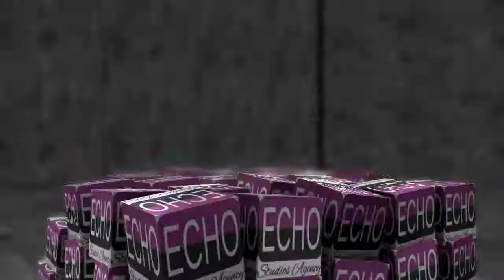Robbie Lewis Showreel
Robbie Lewis is your number one Solo singer & entertainer. He is able to perform as: The D-Beez Ultimate Covers Band, Robbie Williams or even himself! Robbie Lewis has been in the entertainment industry for years covering all the fantastic hits.. Be it Weddings, Corporate Events, Show Stopping Parties, Festivals and much more you don't just get an excellent singer.. you get that added addition of a real crowd entertainer. So if you're in need of an act for that special event? Then look no further Robbie's your man.

Robbie Lewis is the next up and coming solo artist. His New solo set list has been organised and is ready to go!! Ollie Mures, Micheal Jackson, Elvis Presley, Shayne Ward, Robbie Williams, Micheal Buble, Neil Diamond, take that and much much more... Robbie is sure to give you a night to remember! Whether you're looking for a wedding singer, a new year's gig or a Saturday night fum fest, Robbie Lewis is the man for the job!